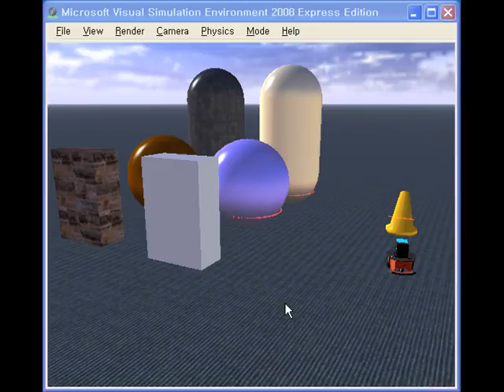P3DX Robot Simulation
Robot Programming with MSRDS 2008